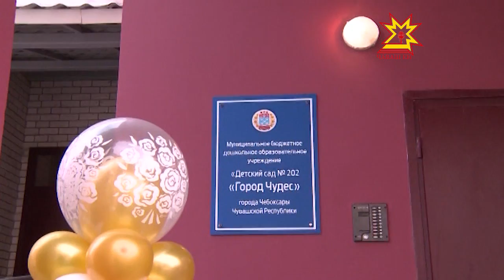В Чебоксарах открылся новый детский сад «Город Чудес»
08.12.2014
«Город Чудес» распахнул свои двери для юных горожан и их родителей. Сегодня состоялось торжественное открытие детского сада. В последнее время дошкольные учреждения открываются с завидной регулярностью. Времена, когда здания садиков отдавались под квартиры и офисы, к счастью, остались в прошлом.